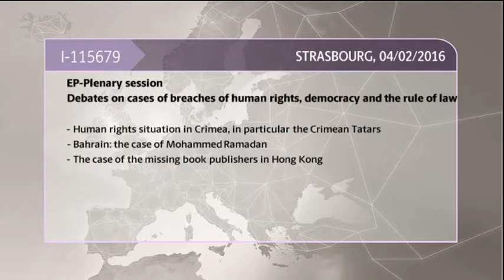Debates on cases of breaches of human rights, democracy and the rule of law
Debates on cases of breaches of human rights, democracy and the rule of law during the EP pleanry session in Strasbourg. Statements on "Human rights situation in Crimea, in particular of the Crimean Tatars" by Anna Elzbieta FOTYGA (ECR, PL), Pier Antonio PANZERI (S&D, IT), Tania GONZALEZ PENAS (GUE/NGL, DE) and Corina CRETU, Member of the EC in charge of Regional Policy. Statements on "Bahrain; the case of Mohammed Ramadan" by Marie-Christine VERGIAT (GUE/NGL, UK), Marietje SCHAAKE (ALDE, it) and Corina CRETU, Member of the EC in charge of Regional Policy. Statements on "The case of the missing book publishers in Hong Kong" by Reinhard BUTIKOFER (Greens/EFA, DE), Ignazio CORRAO (EFDD, IT), Pier Antonio PANZERI (S&D, IT) and Corina CRETU, Member of the EC in charge of Regional Policy